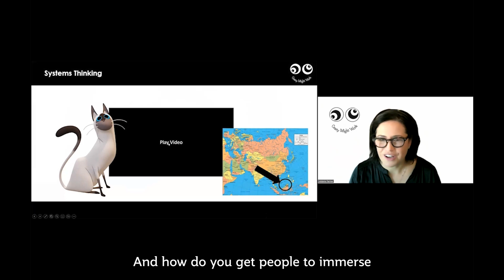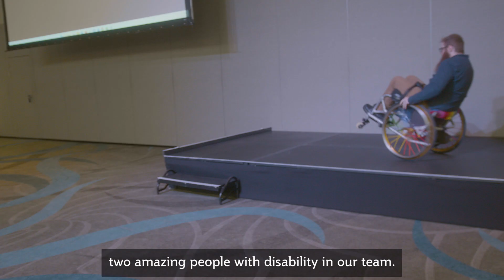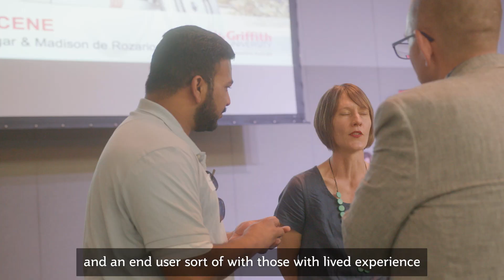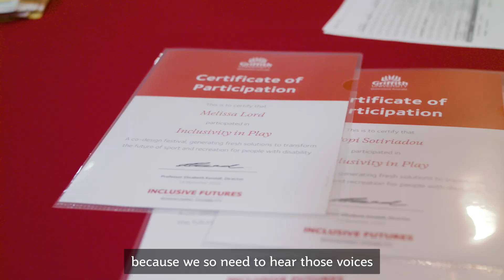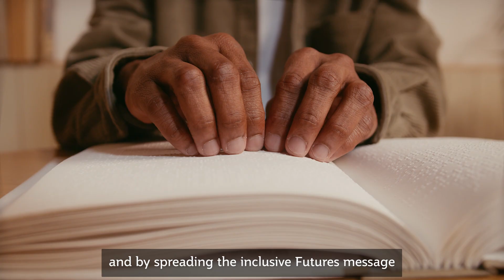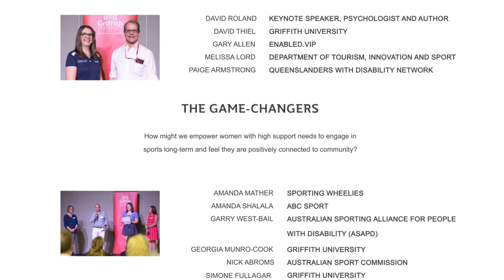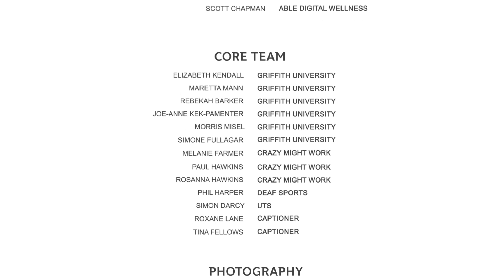INCLUSIVITY IN PLAY - the pitch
Griffith University’s Reimagining Disability: a cross-collaboration with industry and community to generate fresh ideas to transform inclusivity in sport and recreation.

Throughout October 2022 disability and sport experts from Griffith and other organisations came together and spent the month in a think-tank setting brainstorming, developing and pitching concepts that will transform people’s lives by imaging fresh ideas that reshape thinking around inclusivity in
sport and recreation.

Watch to discover the extraordinary life and society changing pitches.